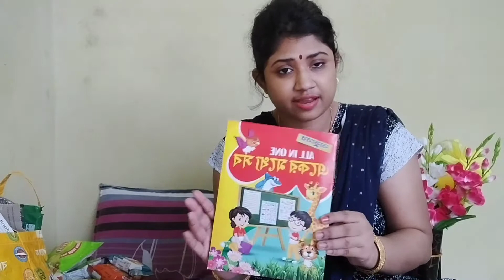অনেক জিনিস কেনাকাটা করা হয়েছে তোমরা দেখে নাও